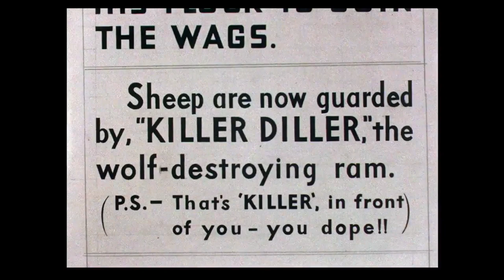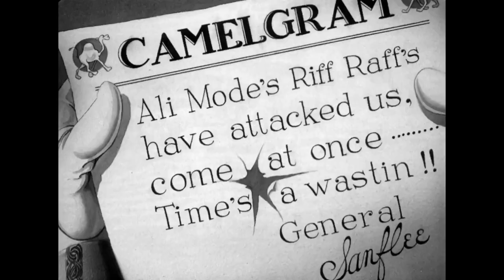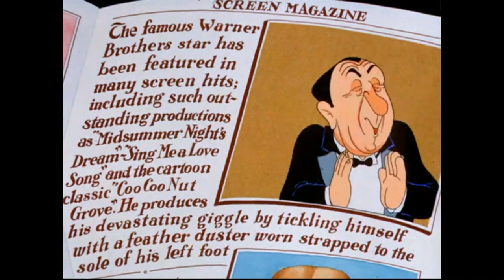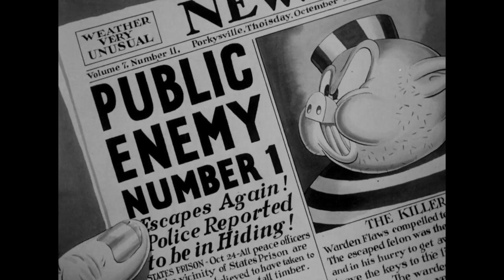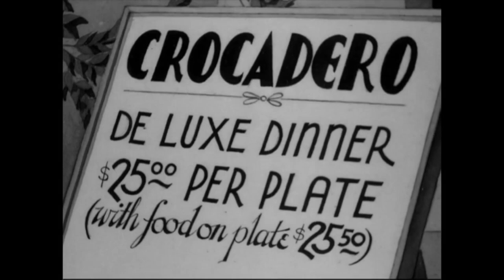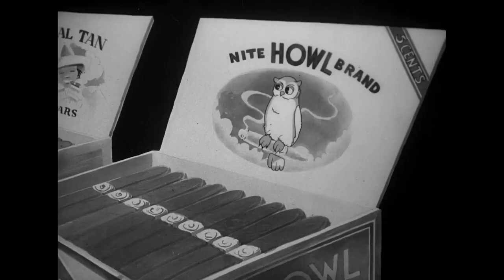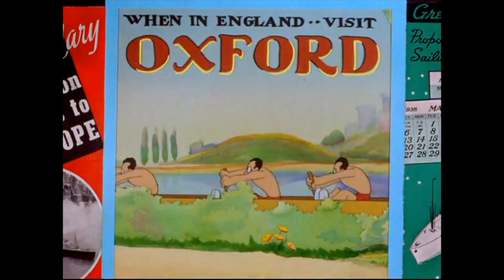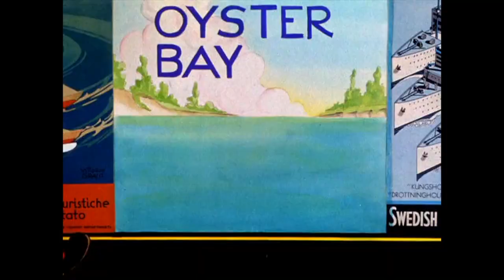A Frank Tashlin Animation Retrospective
Join me and Austin Kelly as we go over Tashlin's history at Warners and go through his filmography there!